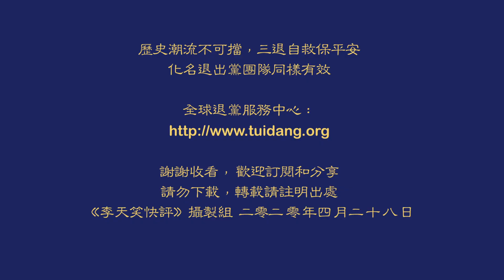抓捕孫力軍是“江逼習反” 的跡象《李天笑快評》(214期）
趙克誌明確地將孫力軍與周永康聯系起來，趙的講話是習首肯的，可見習是把抓捕孫力軍看作是清理江派的繼續。